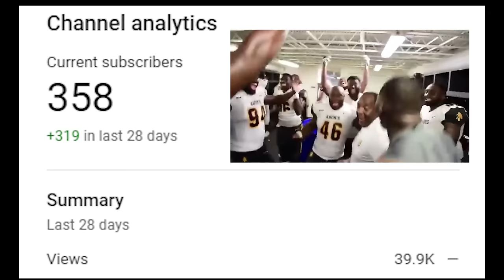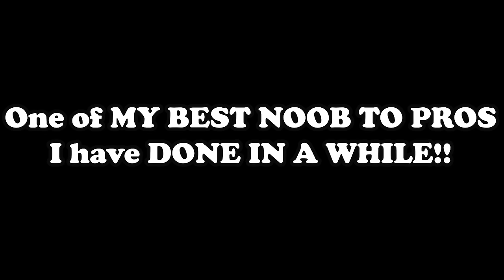(GPO) Noob to Pro with MOCHI in one VIDEO! (Grand Piece Online)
5 LOGIA GIVEAWAY (more details in the discord) [LMK if there are any issues]
Giveaway will end in 7 DAYS (1 WEEK) from now [8/28/2022]
MY FRIEND IS MAKING A GAME, JOIN HIS DISCORD!!
can you survive the back rooms...?
a lot of monsters and generate rooms?
Coming Soon By The Developers
The Back Equil.
Ignore